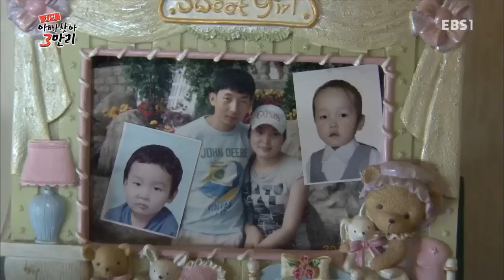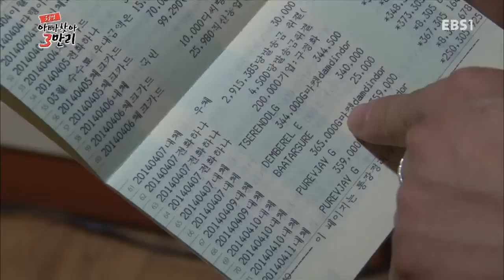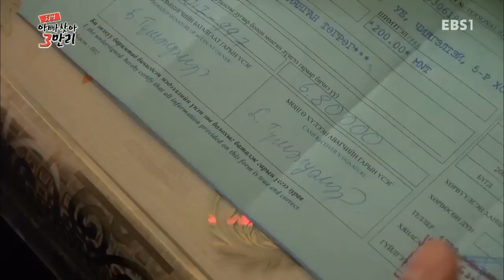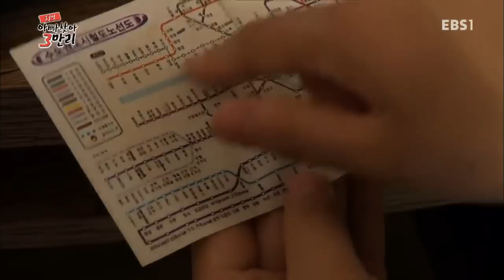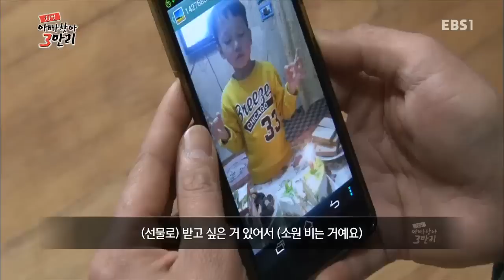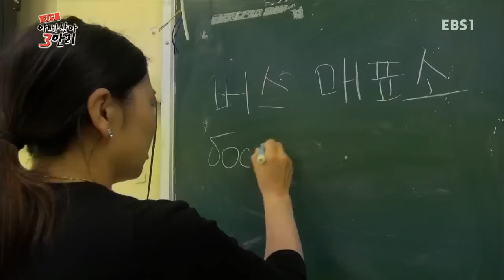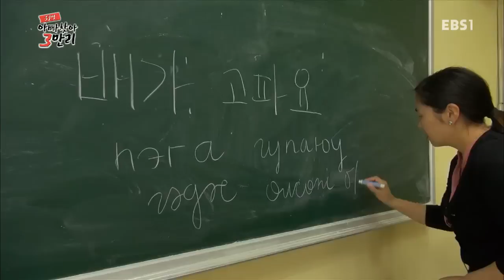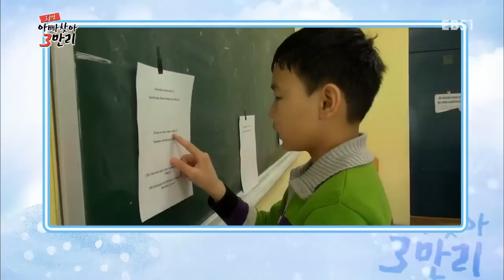EBS 스페셜 프로젝트 - 아빠찾아 3만리-몽골 형제의 부자 상봉기_#001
몽골 형제의 부자 상봉기,

몽골 앵크산하,

리얼체험 형식의 소통과 공감을 나누는 프로그램!

멀어져버린 현대의 아빠와 사춘기 자녀사이의 건강한 관계를 모색해보기 위해
사춘기자녀를 둔 네 아빠가 필리핀 팔라완 정글로 소통 여행을 떠나는 '아빠와 사춘기(4부작)',

극한의 환경에서 살아남는 법을 이야기할 '극한환경에서 살아남기(3부작)',

현대인의 건강한 식생활을 실험적 방식으로 모색해보는 '구석기인처럼 먹고 살기(4부작)',

다문화 배경 가정에서의 아버지 역할의 중요성을 일깨우고 자녀와의 소통을 위한 노력을 추구하는 '다문화 아빠학교(3부작)',

최정상의 작곡가 윤일상, 라스베거스의 살아있는 전설 차민수, 뮤지컬계의 천재연출가 장유정,
천재 해커 이두희, 최고의 오지탐험가 남영호, 최강의 특수전 전문가 이근,
21세기 한국 과학의 미래 구강희, 국악신동에서 천재소리꾼으로 다시 태어난 유태평양까지...

한국을 대표하는 8명의 천재들이 두뇌대결을 벌이며,
인간 지능과 창의력에 대한 시각을 새롭게 바꿔줄 본격 다중지능 리얼리티 쇼 '두뇌게임 천재들의 전쟁' 등이 방송된다.